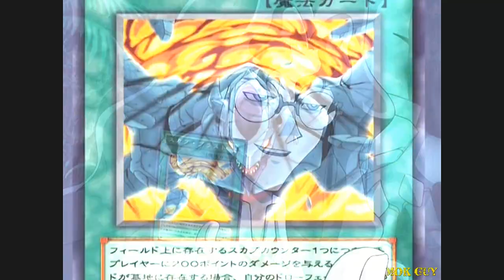AMV Yu Gi Oh! GX Judai VS Professor Kouji Satou